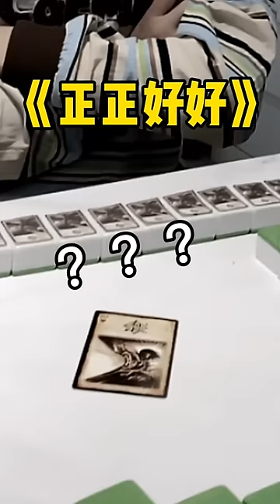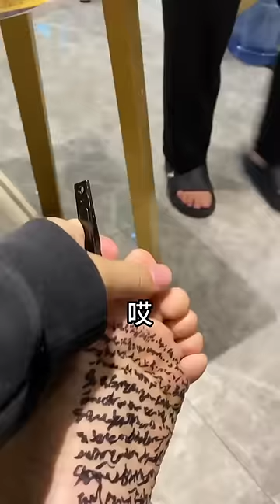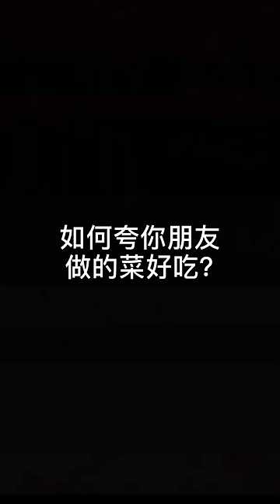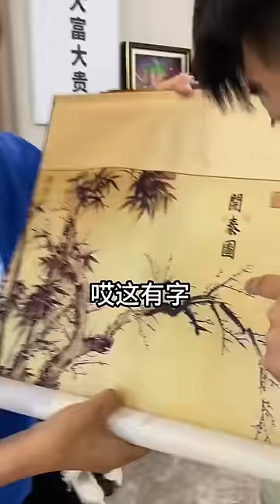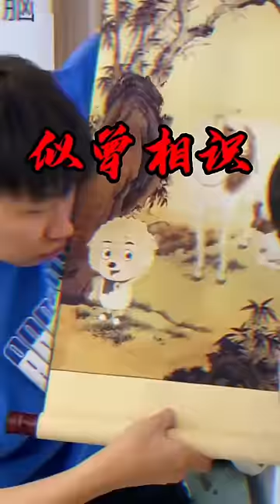峻宁峻宁：到底哪里不对啊？爸爸怎么能比奶奶大呢？